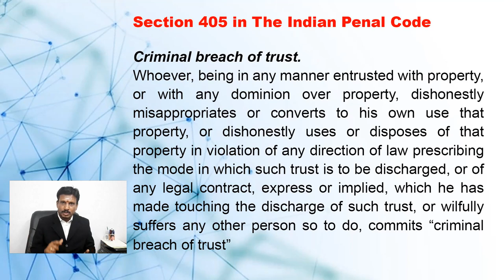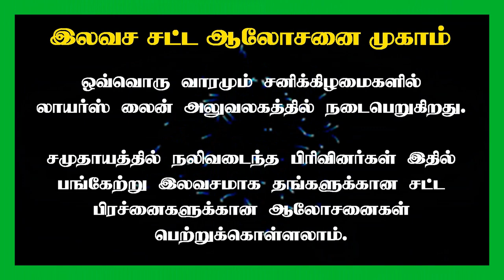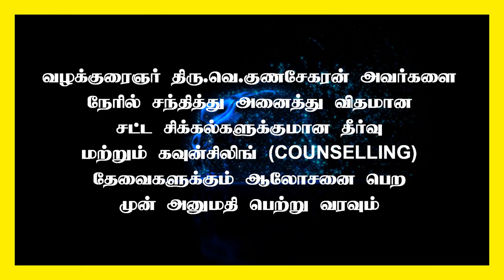Punishment for those who betray the faith | நம்பிக்கை துரோகம் செய்பவர்களுக்கு என்ன தண்டனை | Sec 405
405. Criminal breach of trust.—Whoever, being in any manner entrusted with property, or with any dominion over property, dishonestly misappropriates or converts to his own use that property, or dishonestly uses or disposes of that property in violation of any direction of law prescribing the mode in which such trust is to be discharged, or of any legal contract, express or implied, which he has made touching the discharge of such trust, or wilfully suffers any other person so to do, commits “criminal breach of trust”

Via : NEFT / RTGS / NET BANKING :
A/c. Name : V. SEKAR
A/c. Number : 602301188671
Bank & Branch :  ICICI Bank, Vadapalani Branch
IFSC CODE  : ICIC0006023

Advocate : Madras High Court

State President : FFLAAC (Federation for free legal aid and anti corruption)